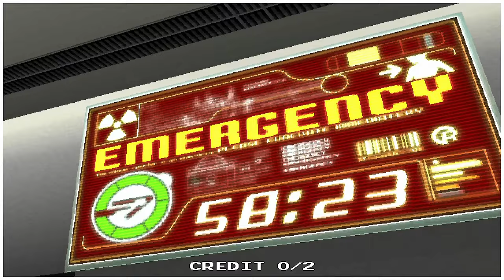Mame 0.271 Time Crisis II & Crisis Zone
MAME 0.271 has brought a significant improvement to Time Crisis II's arcade version, making it look better than ever. It's a nostalgic experience to play classic arcade games like this one. Crisis Zone is also making progress, though it's not quite there yet.

Thank you to the MAME development team for their hard work.

I've not bored you with a ton of gameplay, just bringing the news.
Update today and try it yourself, it's easy to update but keep your original Mame set up as a backup.

I will not be responsible for any loss or damage whatsoever caused by running any software